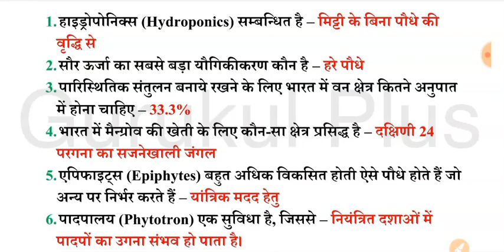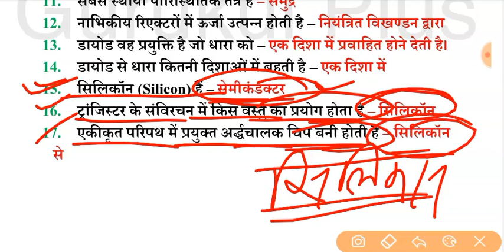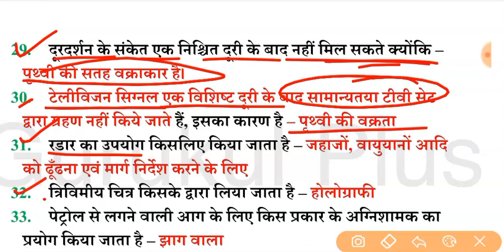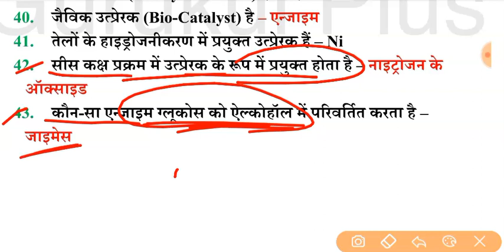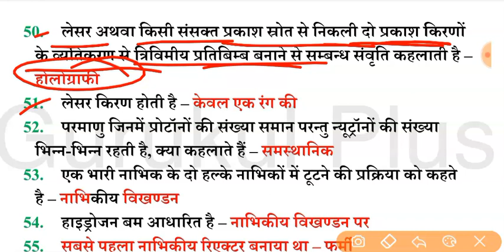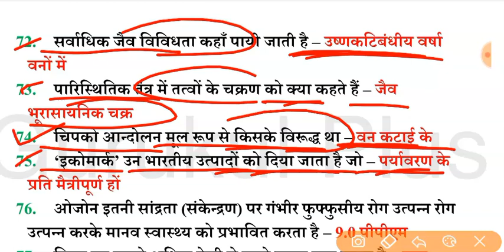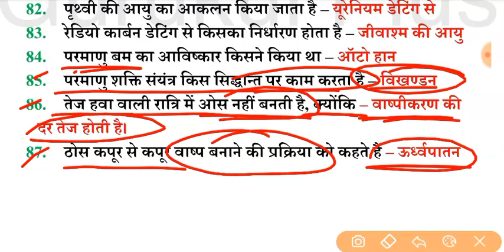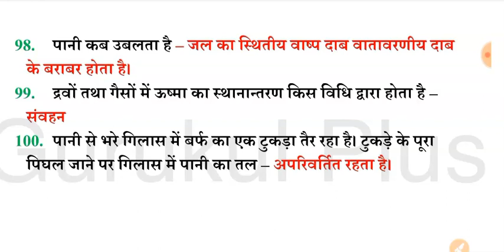Science 100 one liners : Part- 5 (Speedy+Kiran+Khan Sir) की किताबो का निचोड़ For Railway Group-D 2022